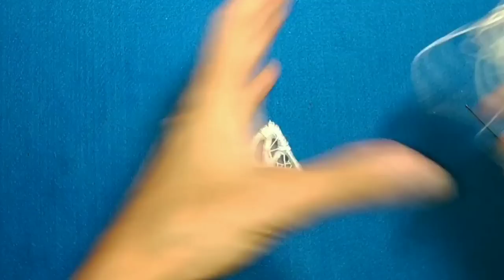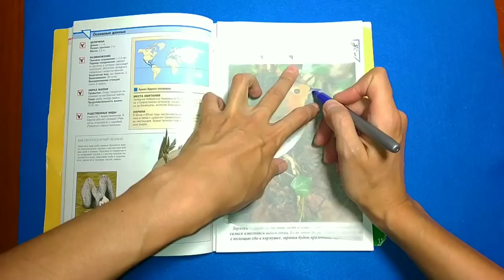DIY hand air embroidery, thread lace leaf and bird. Decor for macrame, handicraft, tutorial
Great edeas for macrame. This is an unusual craft made from simple yarn or threads. Making airy, lace leaves and bird is easy and fast. This is a tutorial about air embroidery with based on hot glue. Delicious leaves are obtained, light and transparent. Hand embroidery bird can be decorated with beads. Using this embroidery technique, you can make home decor, decorations, do-it-yourself wall panels, or Christmas decorations. This decor can be an addition to your macrame crafts.
On this channel you will find many unusual ideas for creativity from the simplest materials.

Esta es una artesanía inusual hecha de hilo o hilos simples. Hacer hojas aireadas, encajes y pájaros es fácil y rápido. Este es un tutorial sobre bordado al aire con pegamento caliente. Se obtienen unas hojas deliciosas, ligeras y transparentes. El pájaro bordado a mano se puede decorar con cuentas. Con esta técnica de bordado, puede hacer decoración para el hogar, decoraciones, paneles de pared de bricolaje o decoraciones navideñas. Esta decoración puede ser una adición a tus manualidades de macramé.
En este canal encontrará muchas ideas inusuales para la creatividad a partir de los materiales más simples.